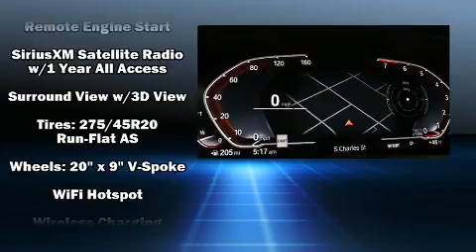2020 BMW X5 xDrive40i in Seattle, WA 98134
BMW Seattle
1002 Airport Way S.

You can expect a lot from the 2020 BMW X5 A turbocharger is also included as an economical means of increasing performance. A wealth of standard features means that you no longer have to sacrifice. Like power windows, mirrors, and seats, a tachometer, adjustable headrests in all seating positions, an outside temperature display, automatic dimming door mirrors, telescoping steering wheel, a power rear cargo door, and remote keyless entry. Rear passengers enjoy the seat heating functionality, keeping them warm during the winter months. For drivers who enjoy the natural environment, a power moon roof allows an infusion of fresh air. BMW ensures the safety and security of its passengers with equipment such as: head curtain airbags, front side impact airbags, traction control, brake assist, ignition disabling, an emergency communication system, and 4 wheel disc brakes with ABS. You'll never lose visibility with rain sensing wipers, which activate automatically when the drops start to fall. Our sales reps are knowledgeable and professional. They'll work with you to find the right vehicle at a price you can afford. Stop by our dealership or give us a call for more information.